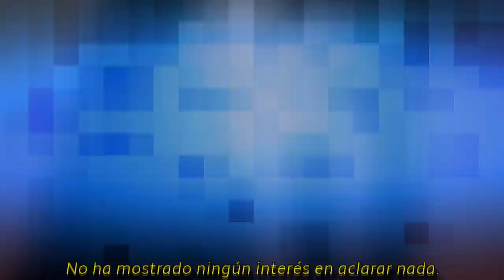El extraño comportamiento de Ruth Nuñez y Alejandro Tous dispara los rumores de crisis || LVTNAszok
Los fans y admiradores de Ruth Nuñez (39 años) y Alejandro Tous (41), una pareja que compartía mucho más que una profesión y un proyecto de vida, están alarmados. La protagonista de Yo soy Bea y su marido formaban una de las parejas más unidas del mundo del espectáculo. Y sorprendentemente, todos los indicios señalan que podrían existir nubarrones en su relación. Ruth ha dejado de seguir a su esposo en